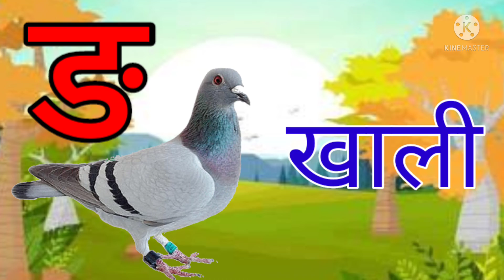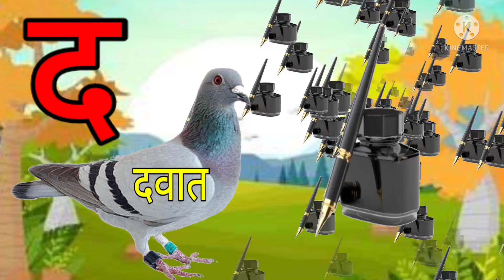क ख ग घ | हिंदी वर्णमाला | Hindi Alphabets | ka kha ga gha | Learn Hindi Varnamala | hindi letters